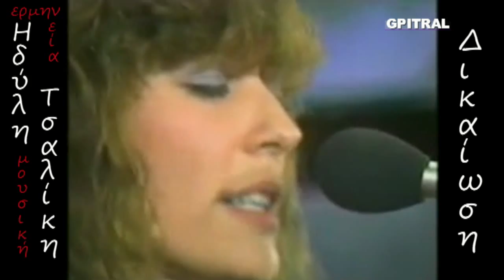Δικαίωση Κώστας Καρυωτάκης Ηδύλη Τσαλίκη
Δικαίωση!! Το γνωστό ποίημα του Κώστα Καρυωτάκη... Η Ηδύλη Τσαλίκη έγραψε την εξαίρετη μουσική και το Ερμηνεύει με τον δικό της υπέροχο τρόπο Το τραγούδι ακούστηκε στους Αγώνες Ελληνικού Τραγουδιού στην Κέρκυρα το 1981 ... Μια εργασία αναπλάσεως Video ...Η γενιά του ' 60 μεγάλωσε μαζί με αυτές τις μελωδίες ... Ευχαριστούμε για τις υπέροχες στιγμές... Πιστεύω ότι και αυτή τη σπουδαία μουσική μας ιστορία πρέπει να τη γνωρίσουν και οι νεώτερες γενιές Γι΄ αυτό αναπλάθουμε τα παλαιά γνώριμα βίντεο με τον υπέροχο ήχο από τους δίσκους που αγαπήσαμε... Δικαίωση ... Ποίηση Κώστας Καρυωτάκης... Σε μουσική Ηδύλης Τσαλίκη ... Να είστε καλά όλοι οι τραγουδοποιοί... Οδηγήσατε μια ολόκληρη γενιά στο Όνειρο... (και όχι στα βαθιά χασμουρητά)... Ώρα, μακάρι να σας γνωρίσουν και οι "επόμενοι"... "Δικαίωση", υπέροχο, μας θυμίζει τα χρόνια της αθωότητος... Ευχαριστούμε πολύ ... Σας εύχομαι υγεία και ότι καλύτερο και ωραίο να σας συνοδεύει εμπρός και πίσω από τα φώτα!!! Ελληνική Μουσική για Εκπαιδευτική χρήση ... Θέλεις Ξένα? Ακολούθησε